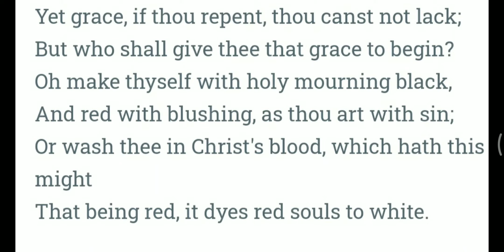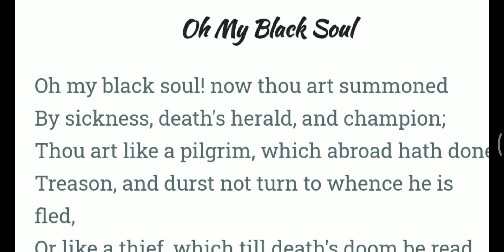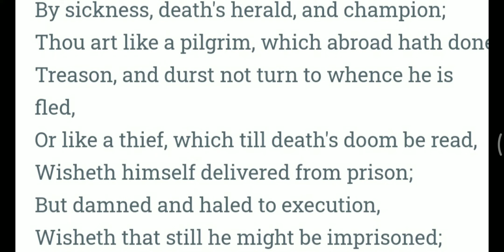Summary of poem Oh My Black Soul by John Donne/Oh My Black Soul by John Donne summary